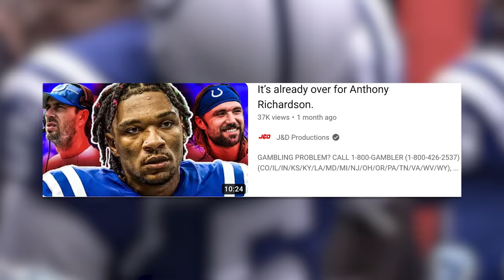So, The Indianapolis Colts Are Actually GOOD?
The Indianapolis Colts have won three straight and look good in the first year under Shane Steichen.